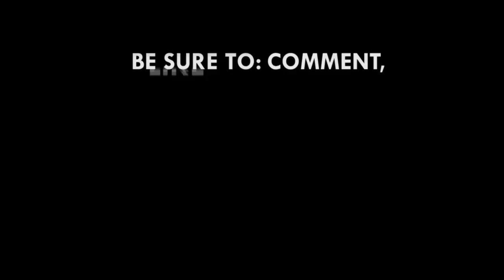There must be national pride in branding - Ivy Apea Owusu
Ivy Apea Owusu, Cirrus Oil Services CEO has asked government to implement policies and initiatives that will focus on building and stregthening local businesses